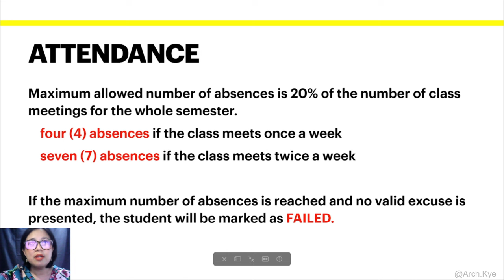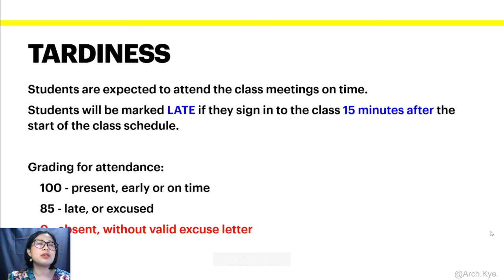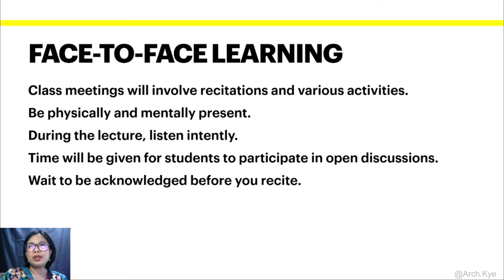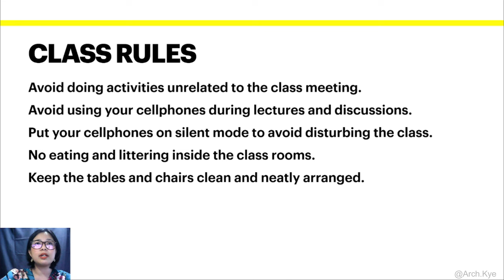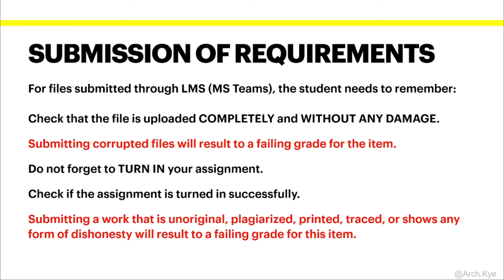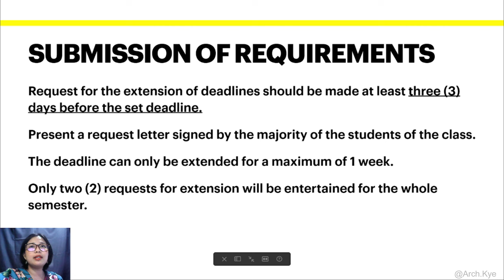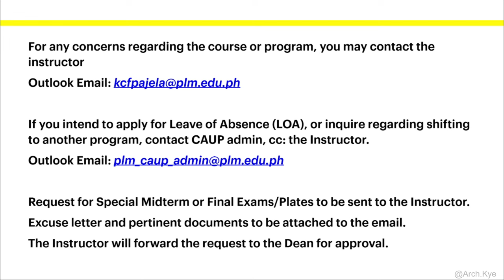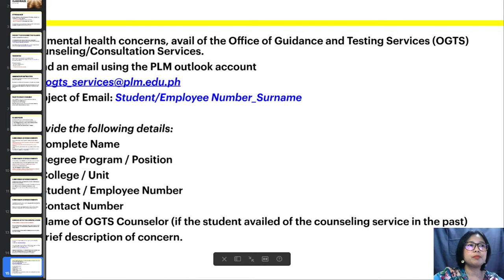Class Orientation SY 2023-2024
Class Orientation for SY 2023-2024

Here are the things students need to know before the class officially starts.
The BS Architecture Program is very challenging and requires a significant amount of time and attention.

I have high hopes for my students this semester.